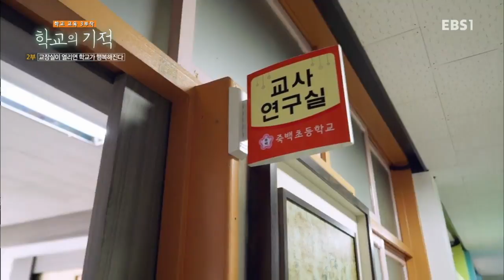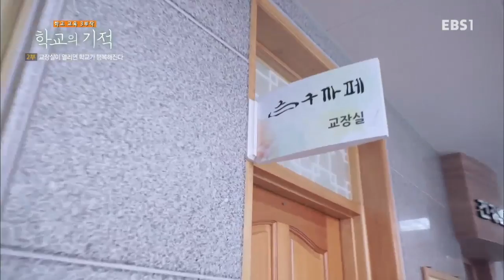EBS 다큐프라임 - 학교의 기적 2부- 교장실이 열리면 학교가 행복해진다 외 3편_#001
학교의 기적 2부- 교장실이 열리면 학교가 행복해진다 외 3편,

'작은 실천 하나가 학교를 바꿀 수 있다' 라는 실천적 메시지를 중심으로 행복한 학교 만들기를 위해 실질적인 방향을 제시한다,